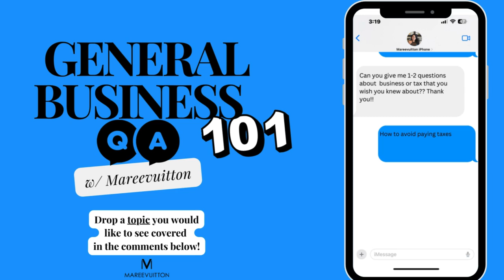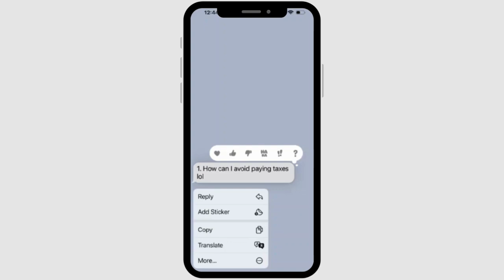How To Avoid Paying Tax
There are only two things in life that are certain:
TAX & DEATH

You may skip the intro and use the chapters listed below to navigate this video.
00:00 Intro
00:36 How to Avoid Paying Tax
01:11 Only Two Things Are Certain

I believe we need to change the mindset around tax. Everyone owes tax. Tax is based on individual circumstances that include, living circumstances, assets and income. We get credits for ourselves and those we support but trying to avoid tax all together is really an outdated mindset. It's like going to dinner but waiting for someone else to pay.

When I'm asked this question, I usually try to explain that if it is something that's just a normal part of life, like breathing or waking up in the morning, then it really doesn't become avoiding it because it's inevitable but rather how to plan for it if we know it's coming. PLANNING IS KEY. AVOIDING OR NOT KNOWING WHERE YOU STAND AT THE TAX DEADLINE DOESN'T EXCUSE YOU FROM THE TAX LIABILITY AND THE ACCUMULATING INTEREST AND PENALTIES.